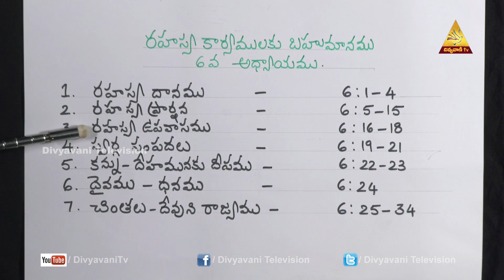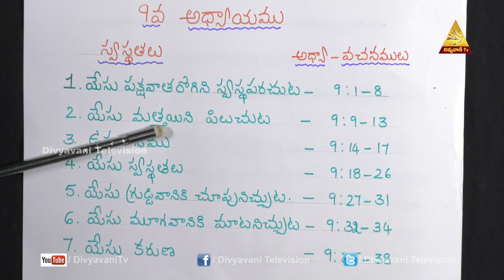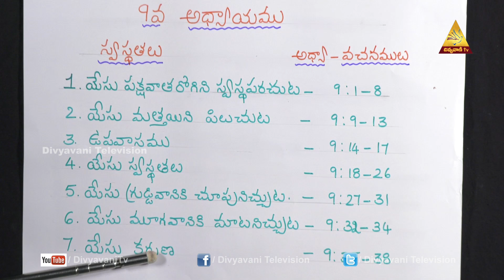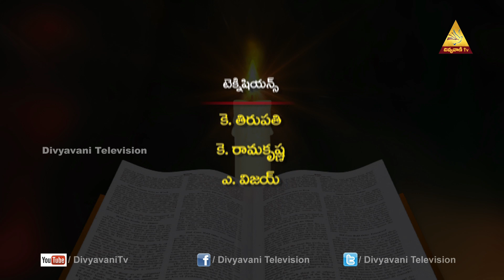MADHURAM NEE VAKYAM | పరలోక రాజ్య ప్రవేశము | Mrs JACINTHA RANI (LENT SPECIAL) | EPISODE 818